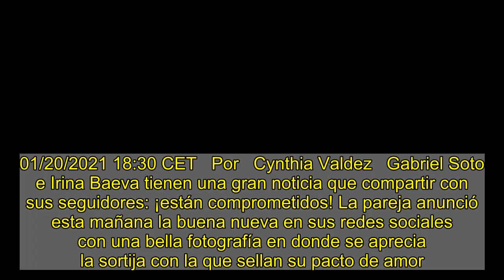Gabriel Soto e Irina Baeva están comprometidos, ¡y tenemos todos los detalles!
01/20/2021 18:30 CET   Por   Cynthia Valdez   Gabriel Soto e Irina Baeva tienen una gran noticia que compartir con sus seguidores: ¡están comprometidos! Es así como escriben una nueva página en su historia de amor, llena de dicha y felicidad, cuyos detalles compartieron en exclusiva con  HOLA! USA .  Fue el 25 de octubre cuando Gabriel sorprendió a su novia con una romántica velada en la que le entregó la sortija. Irina recién regresaba de su viaje a Nueva York, tiempo en el que Soto la extrañó tanto que decidió no dejarla escapar nunca y así demostrarle que su amor es para siempre.La originaria de Rusia compartió la buena nueva con una tierna foto en la que besa al actor en la frente, y en primer plano se aprecia el anillo de compromiso en la mano de Irina. “Dije que sí”, escribió la también actriz junto a la fecha de su compromiso, el mismo día en el que celebraba su cumpleaños 28 con el regalo perfecto de parte de su novio. Gabriel también compartió la noticia con la misma foto y la alegría de que la mujer que ama “Dijo que sí”.